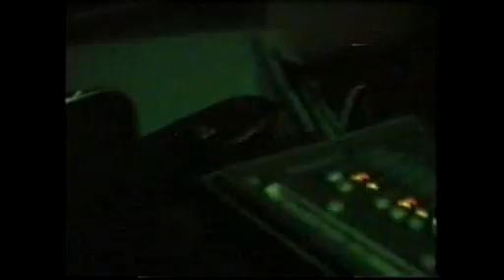Nadir - Tillermans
Nadir playing at Tillermans, Invercargill